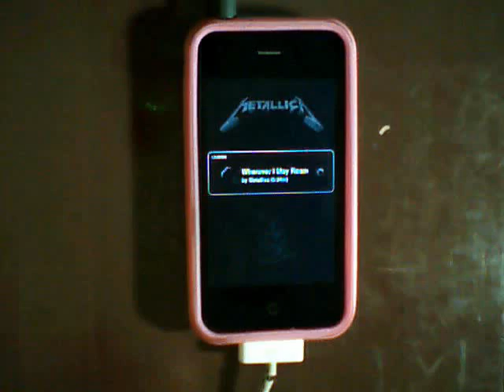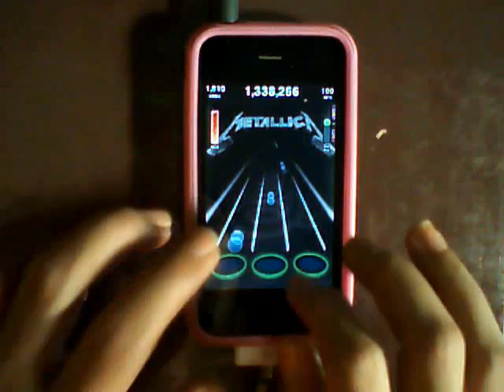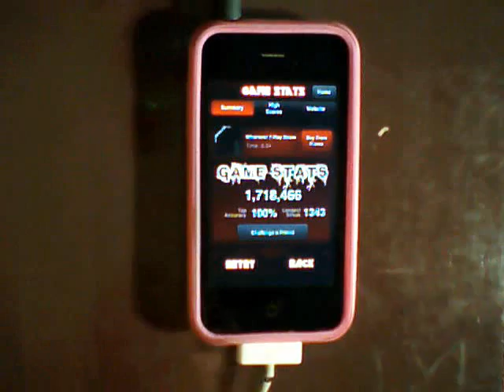z3olyte - TTMR - Wherever I May Roam - 100% FC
Everyone's welcomed to sign up and share their youtube vids :)